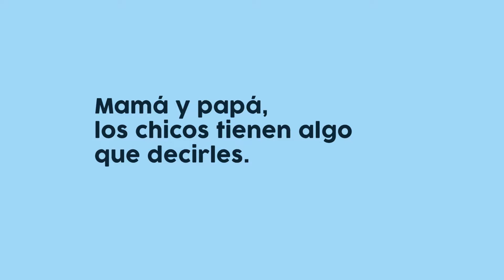Spot: Acceso a las Escuelas.